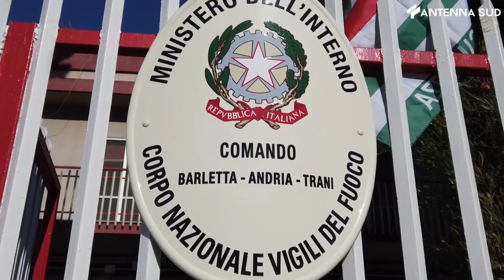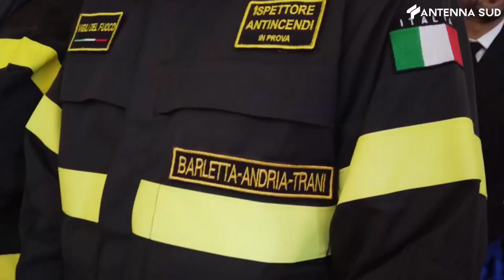27 gennaio 2023 - BAT, interventi Vigili del Fuoco per il maltempo